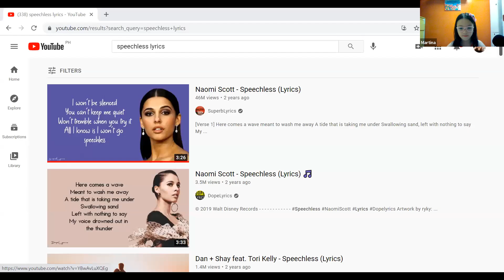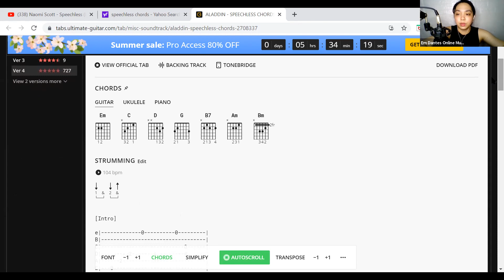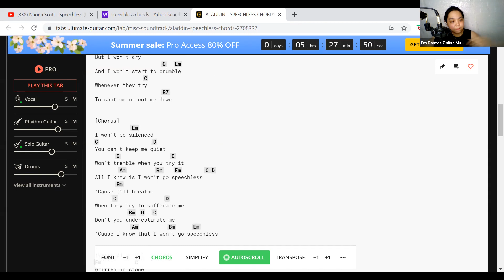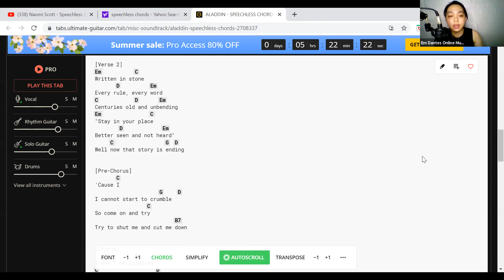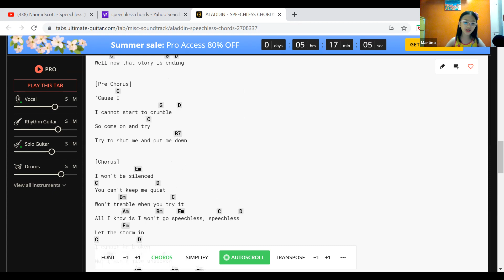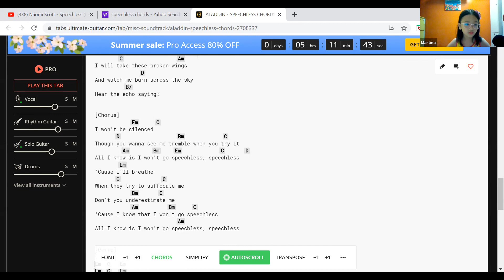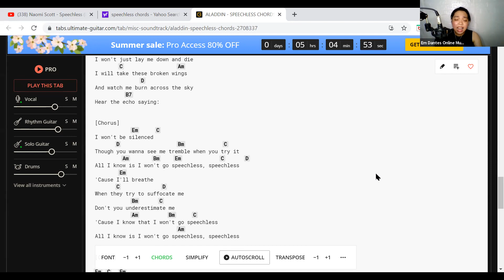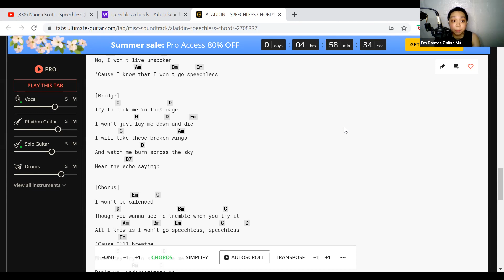Online Voice Lessons (Jan Martina) Em Dantes Online Music Lesson August 3, 2021